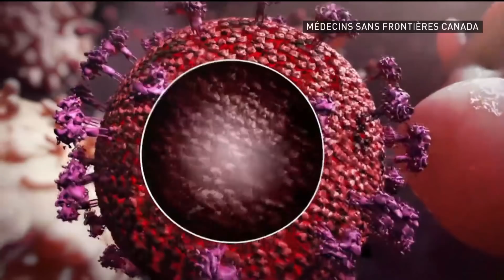British man 2nd patient to be cleared of HIV, doctors say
Doctors in the U.K. say a patient who received stem cells via a bone marrow transplant from an HIV resistant donor has become the second person to be cleared of the virus.